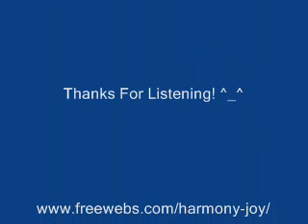SSBB WiFi Waiting Room [Harmony-Joy Studios]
You know that music they play during the WiFi waiting room of Super Smash Bros Brawl? Yup. Now on Ocarina! :)
I guess it's the same kind of tune you hear from the main theme.

(sorry, they don't have this chinese coin design anymore)